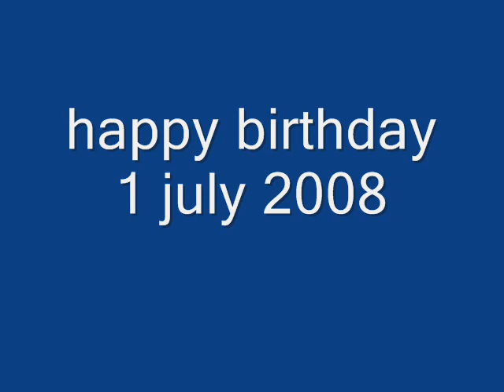my son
for your 21th birthday a look back over the years